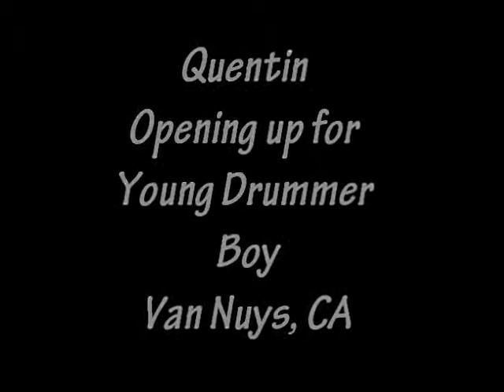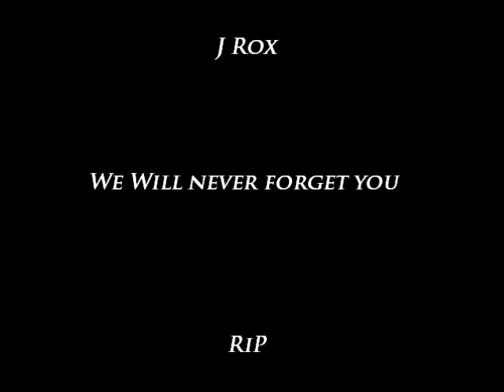AllRawMusic Opens up for Young Drummer Boy AK47Boyz